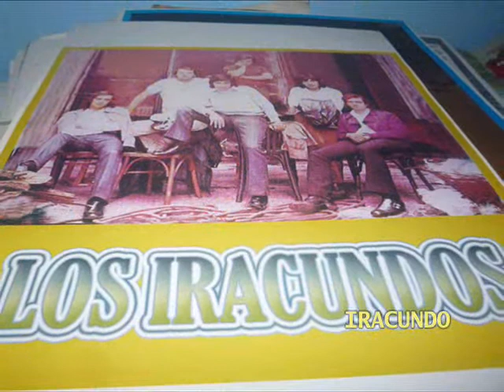LOS IRACUNDOS-Venite Volando en vivo--Canta el inolvidable EDUARDO FRANCO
Tema de la composicion de EDUARDO FRANCO Y CACHO VALDEZ, del año 1972, siendo  grabado en los estudios de la RCA VICTOR ARGENTINA, ahora en una version en vivo, para todos ustedes, gracias por sus comentarios.